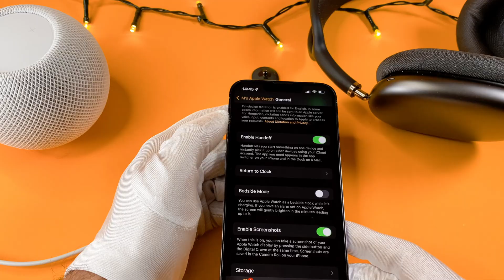Apple Watch Series 7 Nightstand Mode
The Apple Watch Series 7 Nightstand Mode video finally arrived to the channel!
In this short video I will show you how to turn the nightstand, or bedside mode on and off.

00:00 - Intro
00:17 - How to enable it
01:00 - Watch app on your phone

This is an apple watch series 7 bedside mode video, I hope you will enjoy this video, and you will learn something new.